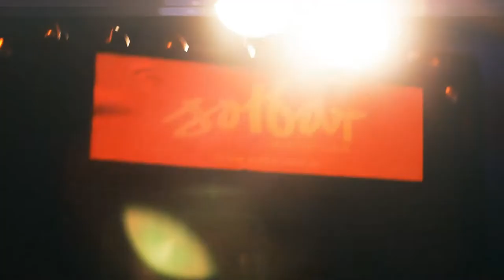AMPED 2013: Mitch Davis and the Dawn Chorus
AMPED (A Music Program Enabling Development) is a project which aims to support and develop young bands, musicians and music industry workers across the Sunshine Coast. The project is an initiative of the Queensland State Government through Arts Queensland's A-venue program and delivered by Sunshine Coast Council.

Amped was filmed at the Sunshine Coast's premiere music venue, Solbar. For more information on upcoming shows, be sure to find them online:

For future show details go to TheMusicCafe.TV

For best viewing experience please adjust youtube settings to 1080p.

The Music Cafe™ Australia is Produced by Cartelux Pty Ltd.